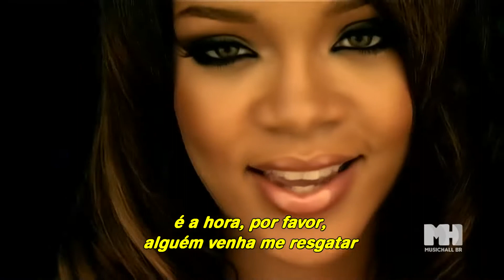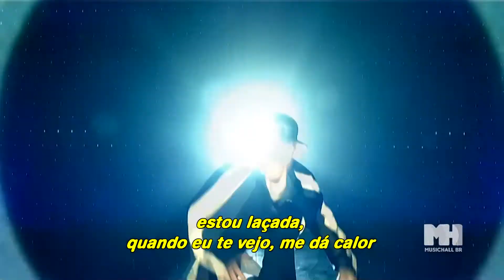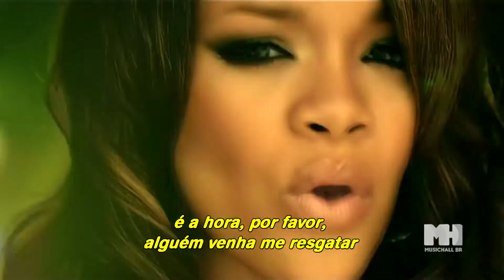Rihanna - S.O.S. |Clipe/Nike Version| (Legendado)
Tradução: Daniel Leite
Artista: Rihanna
Compositores: Soft Cell, Ed Cobb e J.R. Rotem